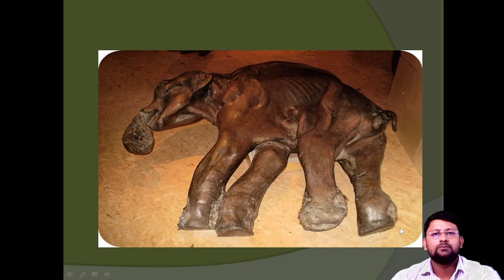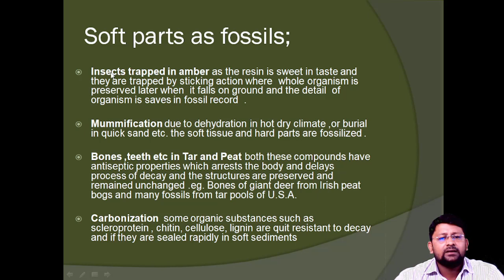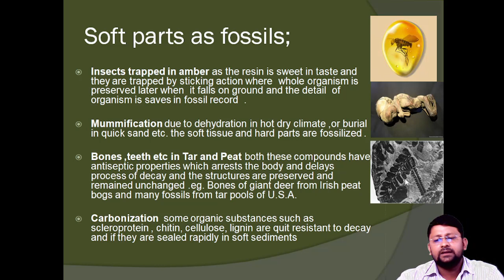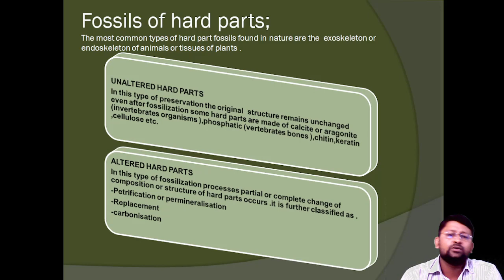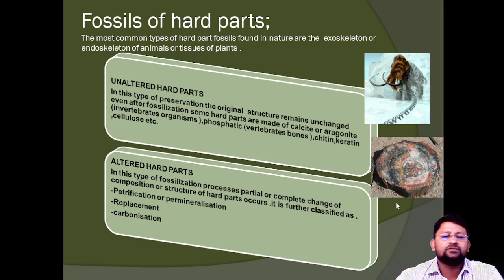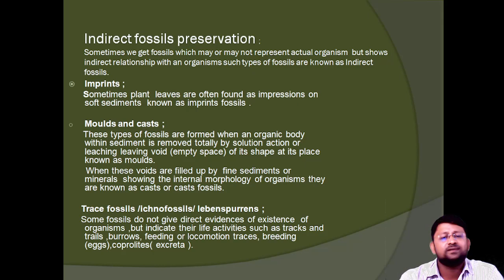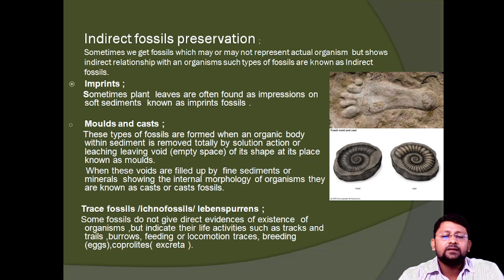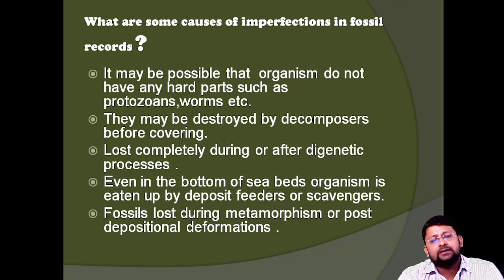Modes of fossilization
In this video we will be discussing various modes and methods by which organisms can be preserved .